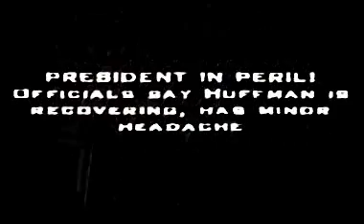Destroy All Humans - ps2 - Mission 19 The Lone Gunman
for complete linked lists of all the games I've uploaded